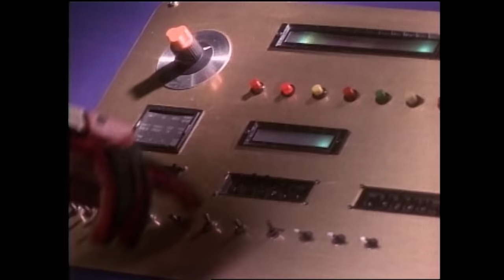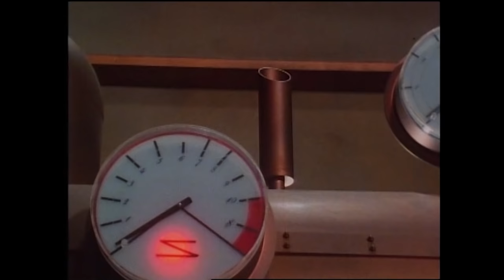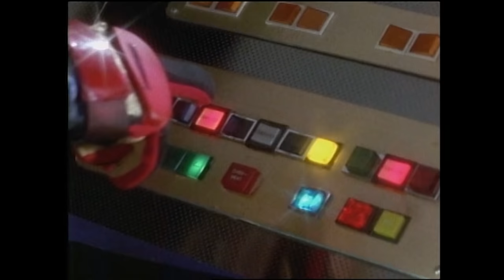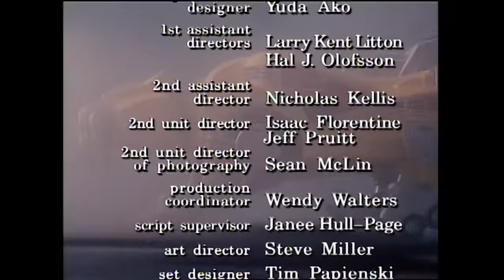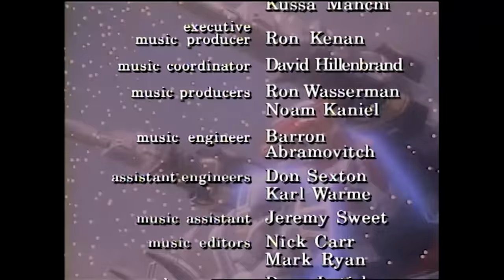On Fins and Needles | Mighty Morphin | Full Episode | S01 | E56 | Power Rangers Official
The Slippery Shark monster casts a spell over Jason and Tommy causing them to fight amongst each other.